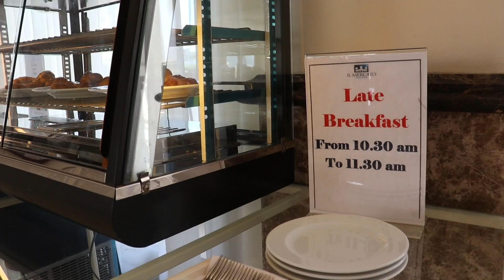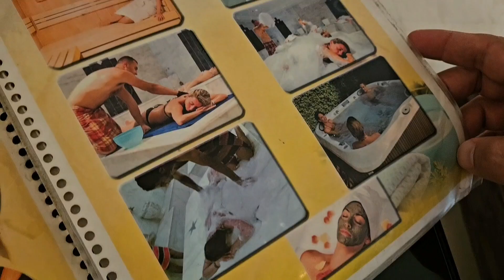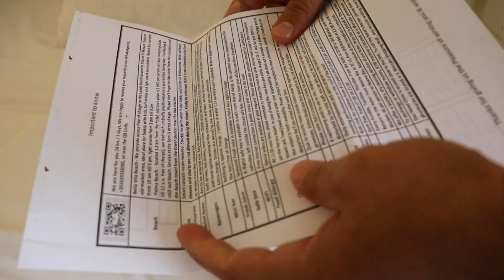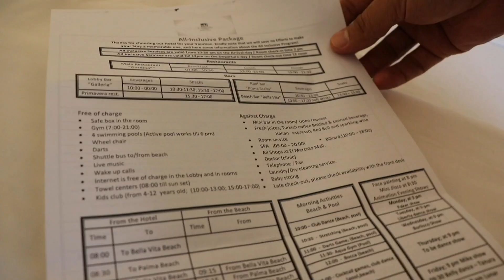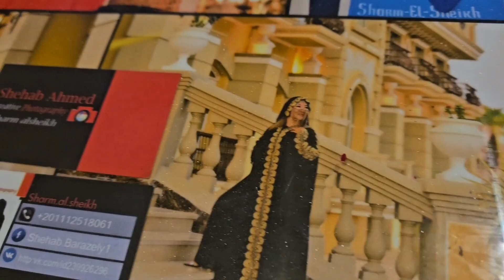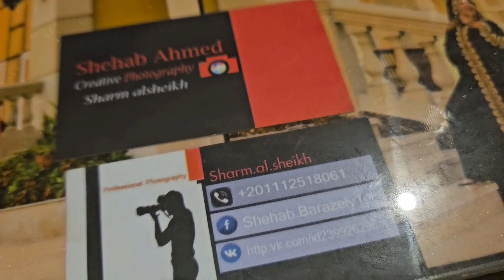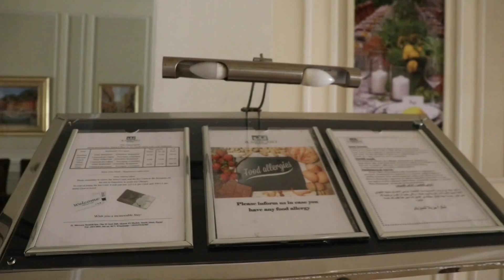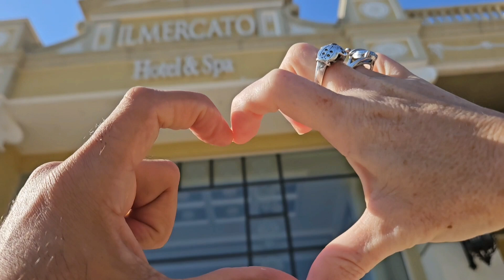Dúo Vida - Il Mercato Hotel & Spa. Sharm el Sheik, Egipto 🇪🇬.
Hello y bienvenidos a nuestro canal.
Hoy queremos mostrales Il Mercato Hotel & Spa de la Ciudad de Sharm el sheik,  Egipto 🇪🇬.
Este fue el Hotel escogido por nosotros para celebrar nuestra Renovación de votos.

Esperamos que les guste este video!🙏❤

Te invitamos a:
regalarnos un like 👍
y activar la 🔔campanita de notificaciones para que no te pierdas ningún próximo vídeo 🎬.

En este canal también podrás encontrar nuestra música, vlog y sobretodo mucho amor 🎶🎸🎹🎙📀🎧.